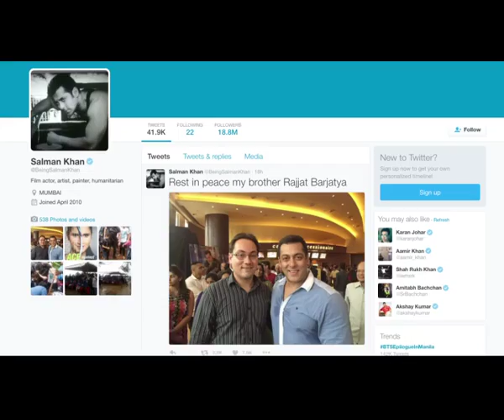Watch Salman Khan Mourns Rajjat Barjatyas Death